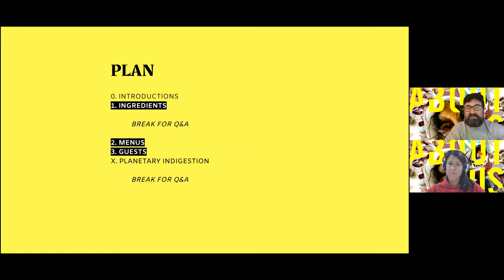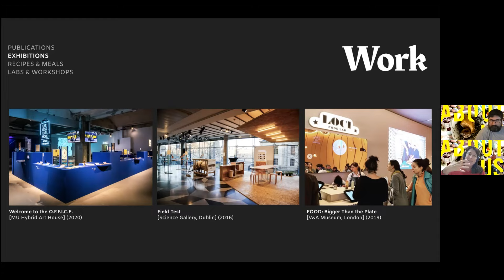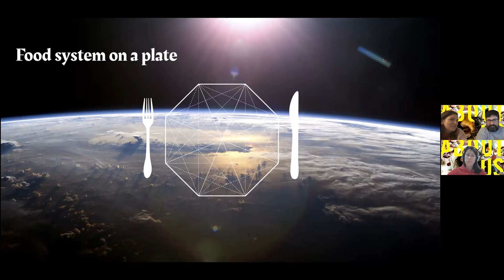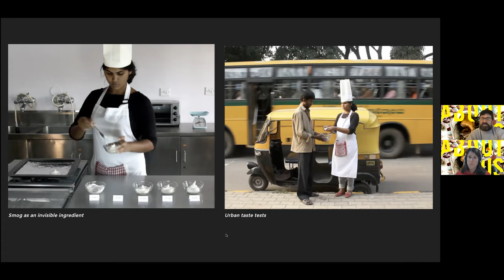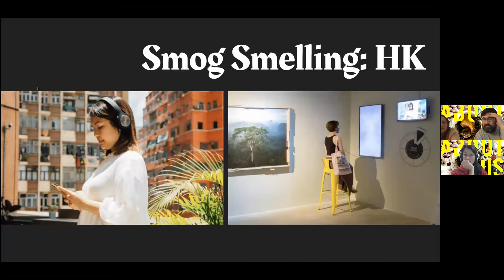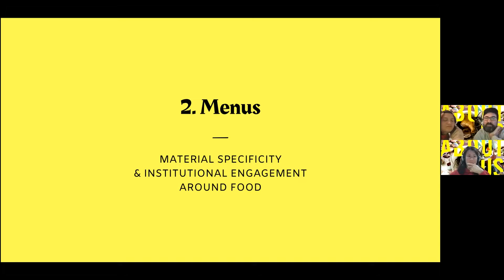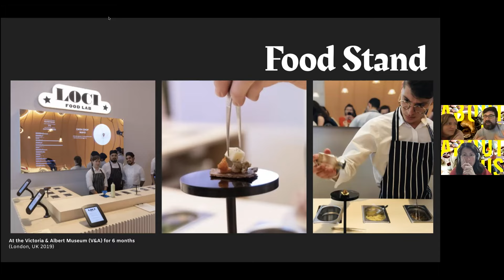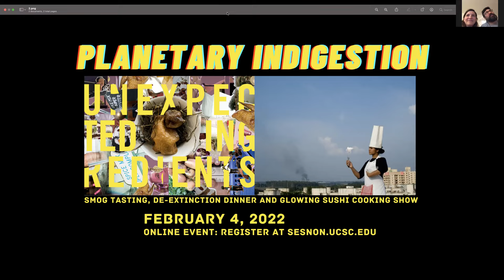PLANETARY INDIGESTION: Introducing the Center for Genomic Gastronomy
Recording from November 19, 2021 event
PLANETARY INDIGESTION: ABOUT US

PLANETARY INDIGESTION is a year-long series of conversations and performative lectures about food, ecology & biotechnology between the Center for Genomic Gastronomy (CGG), UC Santa Cruz faculty and non-institutional expert guests. The series is anchored by four public online lectures during the artists' residency period (October 2021 - September 2022) with reading groups, artist hotlines, and experiments to be announced along the way.

All lectures are free and open to the public with student participation strongly encouraged. Presented in collaboration with UC Santa Cruz's OpenLab and the Genomics Institute.

The Center for Genomic Gastronomy is an artist-led think tank launched in 2010 that examines the biotechnologies and biodiversity of human food systems.

Their mission is to:
- map food controversies
- prototype alternative culinary futures
- imagine a more just, biodiverse & beautiful food system.

The Center has collaborated with scientists, chefs, hackers and farmers in Europe, Asia, and North America. They present their research about the organisms and environments manipulated by human food cultures in the form of recipes, meals, publications and exhibitions. Their work has been published in Science, Nature, Gastronomica and We Make Money Not Art and has been exhibited at the World Health Organization, Kew Gardens, Science Gallery Dublin, V2_, MU and the V&A Museum.

The Center consists of Cathrine Kramer (Norway), Zack Denfeld (U.S.) and Emma Conley (U.S.) and is based in Portugal and the Netherlands. Their current research initiatives include: prototyping a Norvegan National Dish and mapping, tasting & cooking with crops smoke-tainted by wildfires.